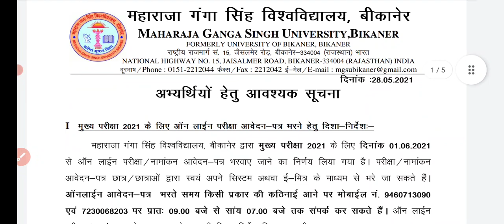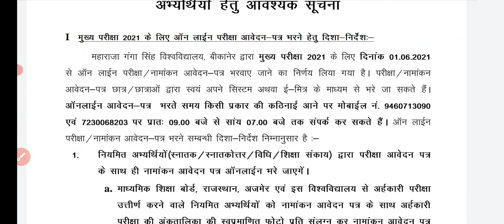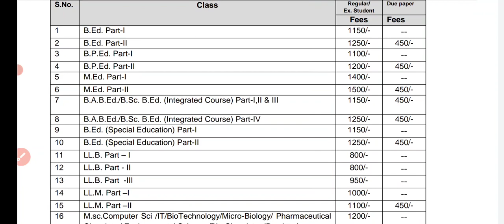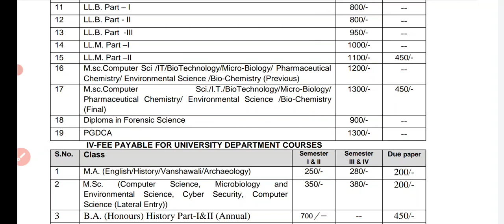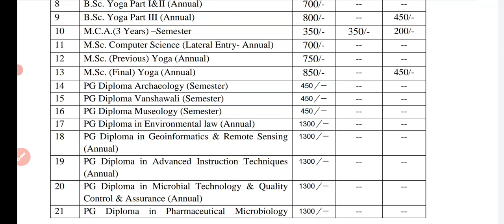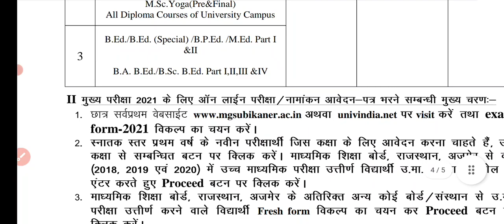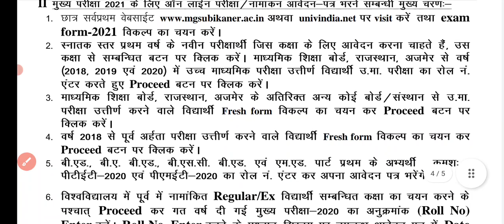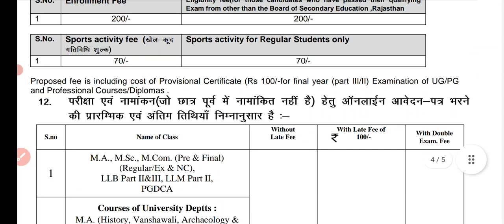Mgsu Exam Form 2021 Start | Mgsu Exam Form PG BEd 2021 भरे जा रहे है | Last Date कब है /Fees क्या है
Mgsu Exam Form 2021 भरे जा रहे है Last Date कब है Fees क्या है  Bikaner University Exam Form 2021 PG BEd Start Ho Gaya Hai Last date Fees क्या है
Mgsu Exam Form 2021 Big Update today
Mgsu Exam Form 2021 Letest Update Today
Mgsu Exam Form Start PG BEd
Mgsu Exam Form 2021 Start
Bikaner University Exam Form 2021 Big Update today
Bikaner University Exam Form Last date kab hai
Bikaner University Exam Form 2021 Fees kya hai
Mgsu Exam Form M.A , M.Sc , M.Com Start Last Date Fees Kya Hai
Mgsu Exam Form B.Sc B.Ed , B.A B.Ed 2021 Start
Mgsu Exam Form Last Date Fees क्या है PG BEd